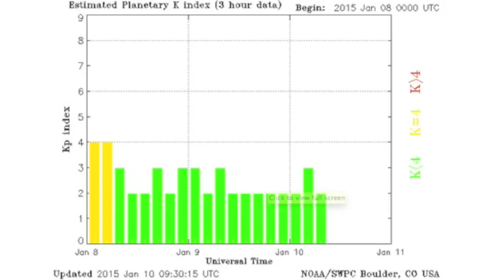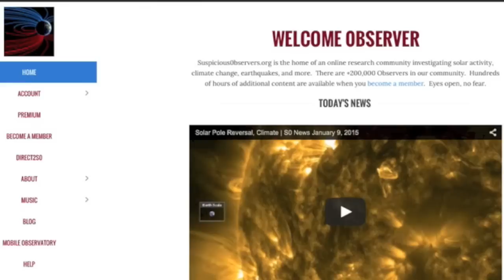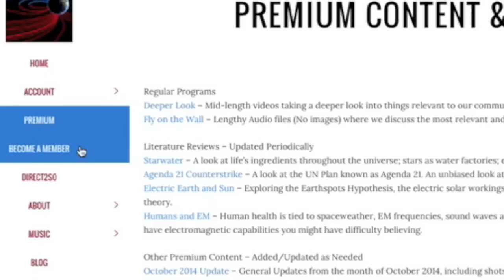Space-weather, Geoengineering | S0 News January 10, 2015